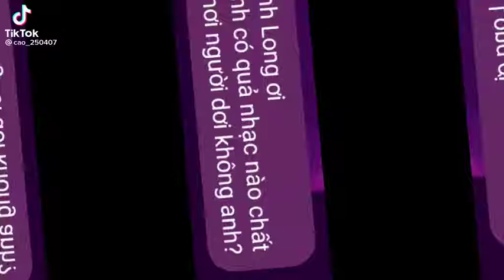Minh Long Music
Nghe hết Bản quyền thuộc về Minh Longg